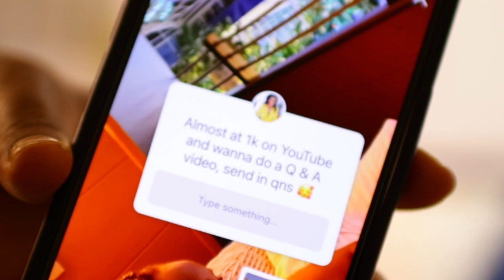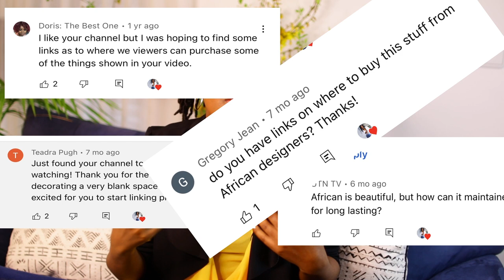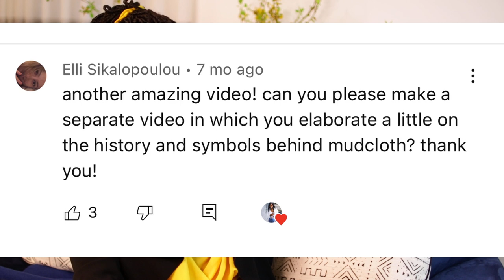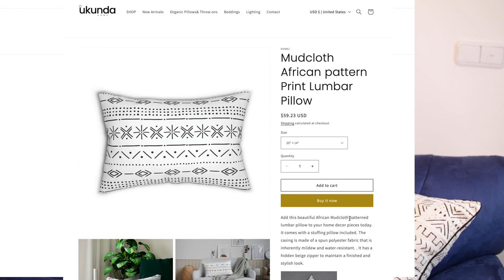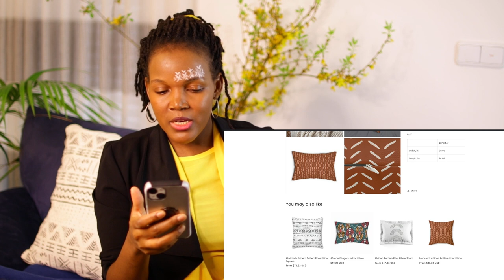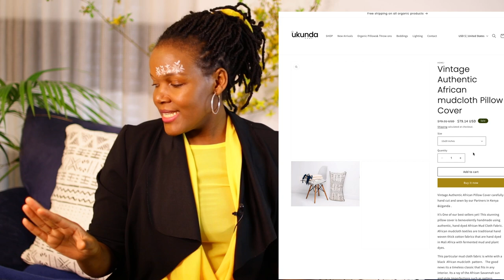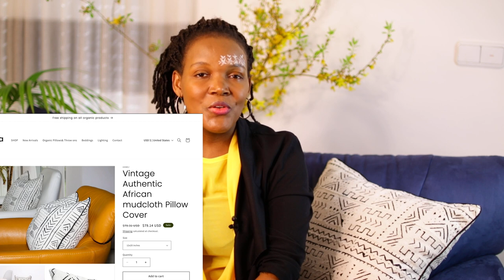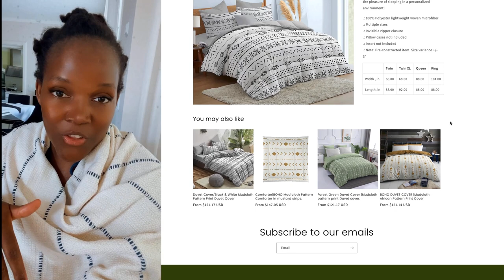ANNOUNCEMENT&UPDATE!|Q&A|AFRICAN INTERIOR DESIGN |MODERN/LUXURY AFRICAN HOME DECOR PRODUCTS,BOHO.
Hi everyone, (watch in HD)
Today sharing a big secret that I HAVE  been hiding and getting down on whats been going on and african home decor products ,VINTAGE ,BOHO home decor accessories .